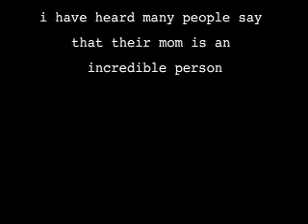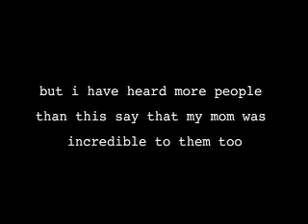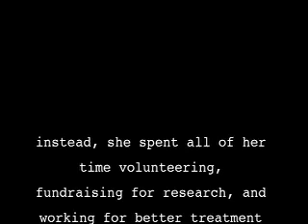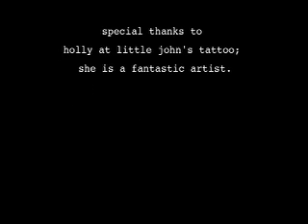my tattoos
i didn't want this to be so serious

yes - i am a dramatic person, but i do have a sense of humor.

like i wanted to use some death metal as the soundtrack for this video, because that's what was playing when i got my tattoos.

but i can't deny that they are important to me, so you'll just have to deal with the drama

"the letter that never came" thomas newman